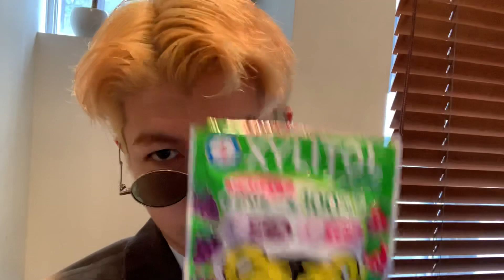古着屋やってみて